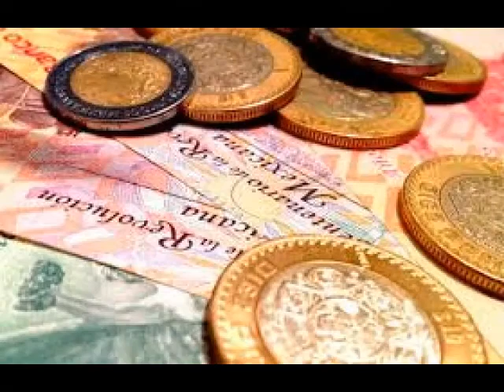Próxima campaña especulativa en el mercado cambiario: CICasa de Bolsa